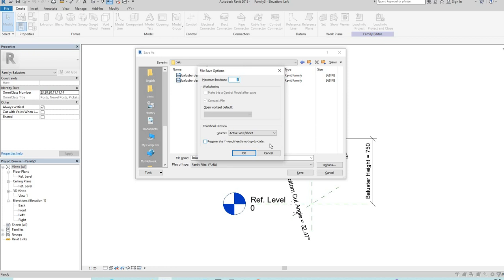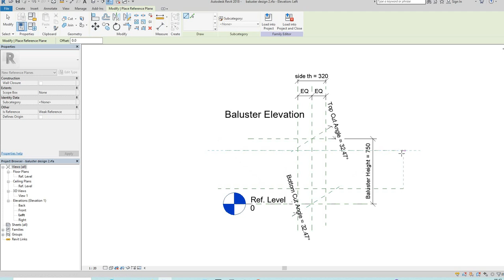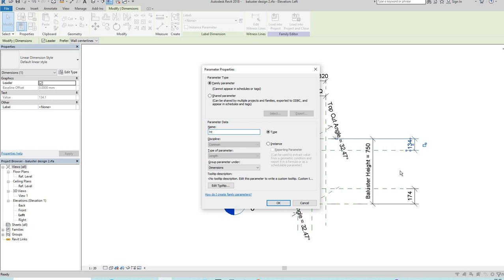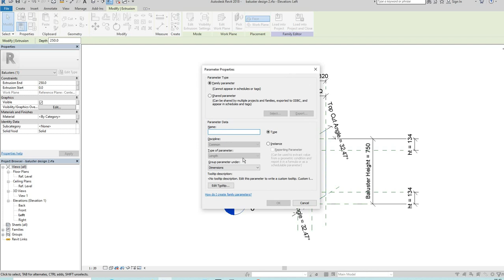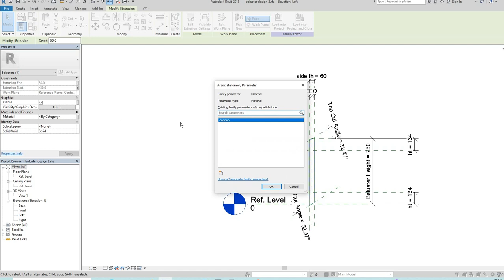Revit Parametric Design Tutorial (making a baluster family in Revit )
Hi !  For the files please download this app ! It's free !